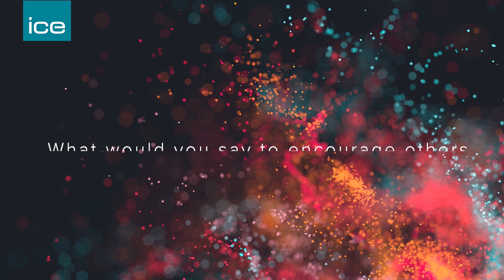ICE President's Future Leaders 19/20 | Chris Landsburgh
We sat down with our President's Future Leaders to find out what inspired them to pursue a career in civil engineering and why they'd recommenced signing up to the President's Future Leader Scheme.